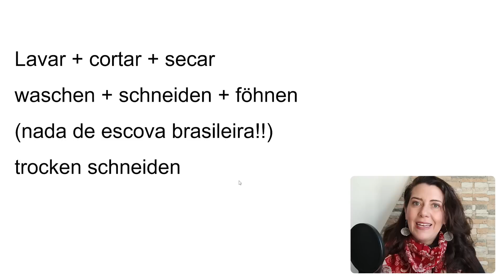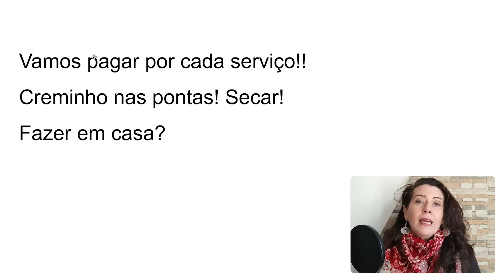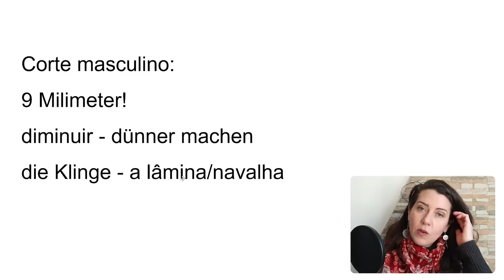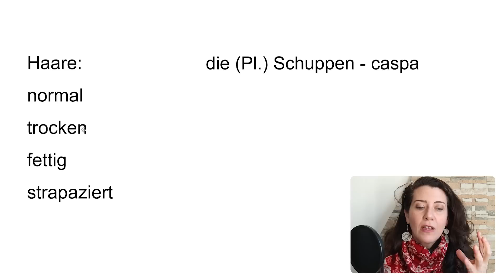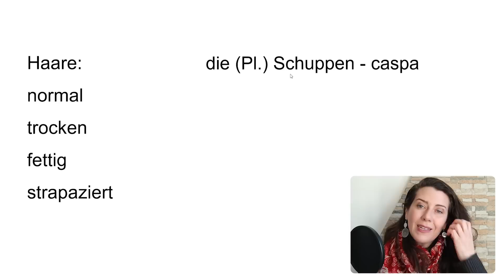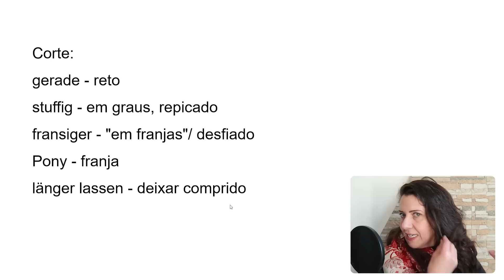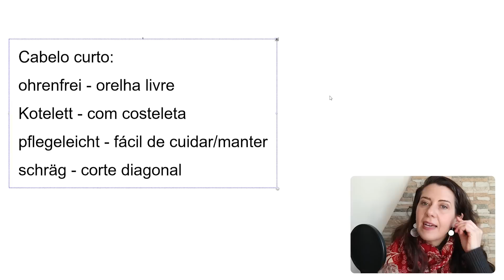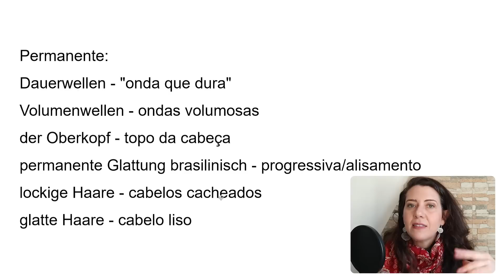Cabeleireiro na Alemanha | Tome cuidado!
Ir ao cabeleireiro no Brasil é uma experiência diferenciada para as mulheres, lava- seca - corta - escova e por aí vai…Porém esse mesmo processo aqui na Alemanha pode te surpreender de várias formas e de maneira negativa! Por isso neste vídeo, com a participação da minha amiga de longa data Gigi, que é cabeleireira há muito tempo aqui na Alemanha! Deixe seu comentário após o final do vídeo do que você mais acho diferente entre ir ao cabeleireiro no Brasil e na Alemanha.

Bora estudar!